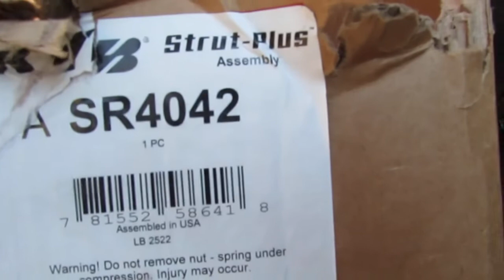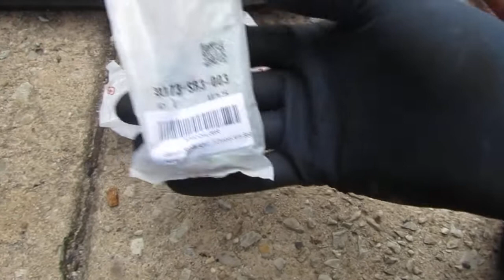1997 Honda Civic | Rear Strut Assembly and Rear Lower Arm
Get It Running : Rear Strut Assembly and Rear Lower Arm

This is an easy repair with the right tools.

Parts
KYB SR4042 Strut Plus Complete Corner Unit Assembly
Rear Lower Control Arms
Control Arm Bolt
Rear Lower C/Arm Bushing Kits

Tools

Total Cost : $350 USD